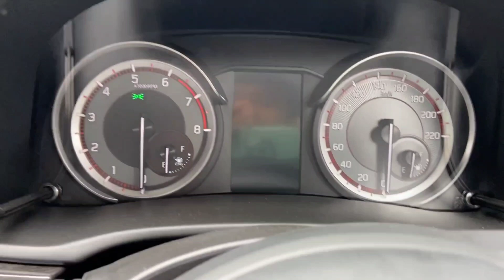अब भी Nexon facelift लोगे 🤔 | Maruti Suzuki Ertiga 2024 model | Ertiga base model 2024